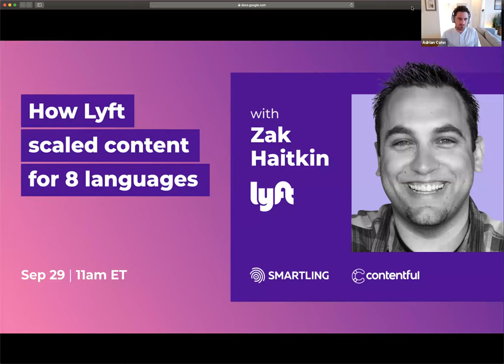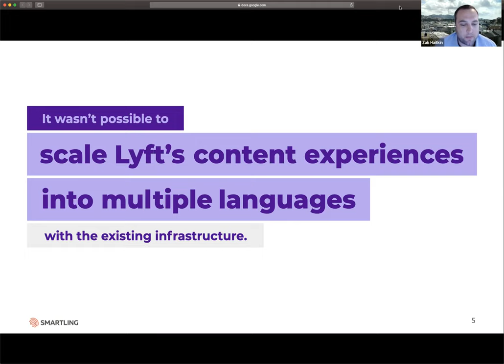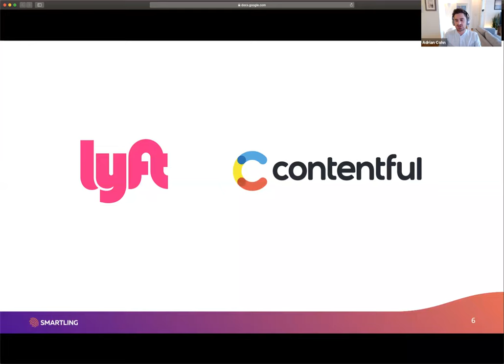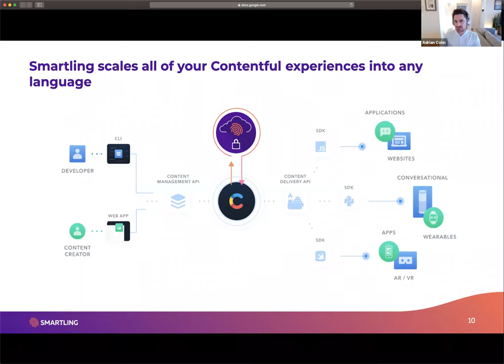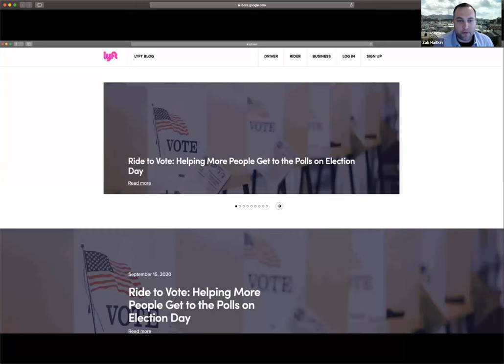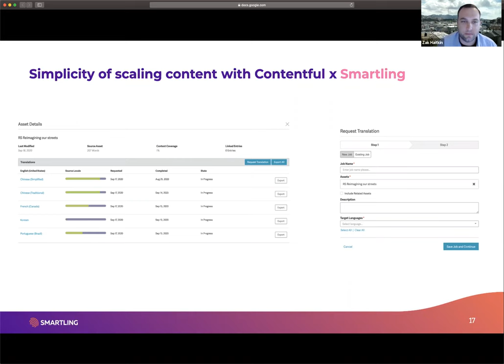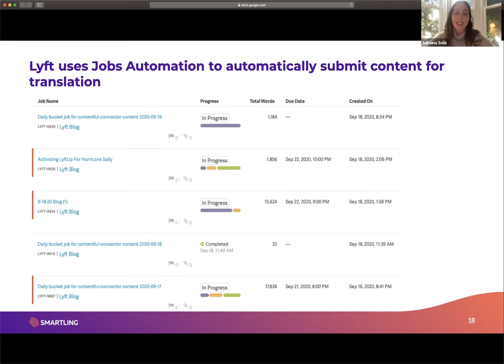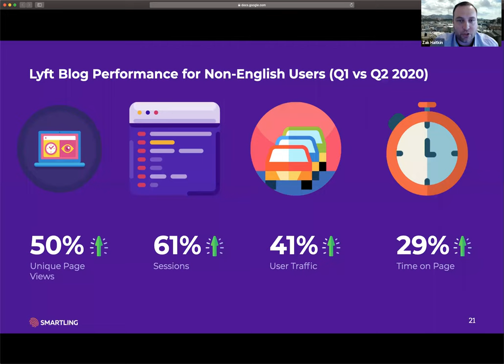How Lyft Scaled Content for 8 Languages | Smartling Customer Success Stories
Join Smartling and Contentful and learn how investing in both technologies enabled Lyft to establish an infrastructure that is scalable across different content types, devices, and languages.